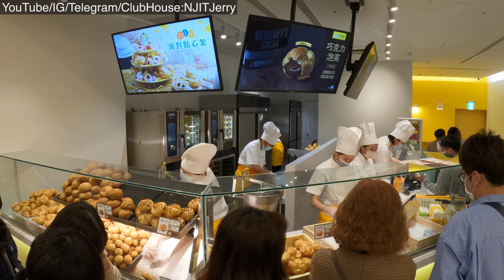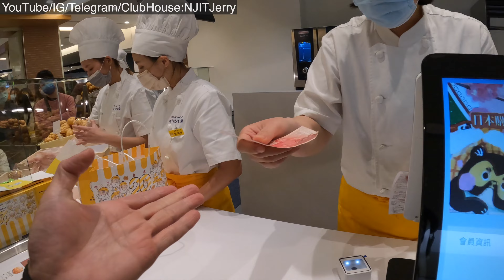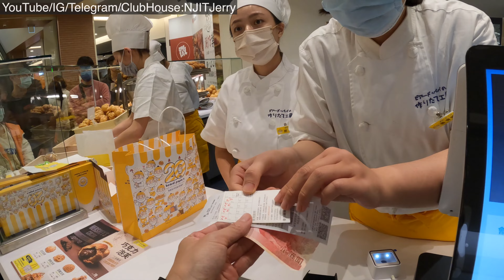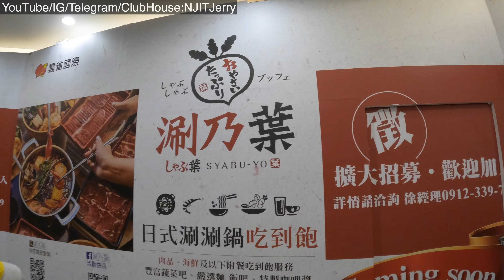2022/02/16 台南三井OUTLET泡芙店 @ 台南市歸仁區-Beard Papa's日式泡芙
我第一次吃Beard Papa's 是在紐約市
後來去日本也吃過

想不到台南也有了
雖然事隔好久了～～ 還是很愛啊